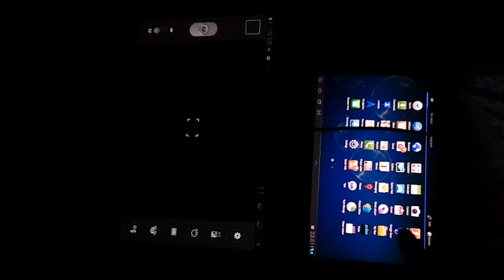Galaxy Tabs Comparison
Comparison between Galaxy Tab 10.1 and Galaxy Tab 7.7 in the dark. Unfortunately, my video recording device shows nothing significant, but trust me, SAMOLED+ is so much blacker than the blacks on Tab10.1 and so much whiter than the white on Tab10.1 too.